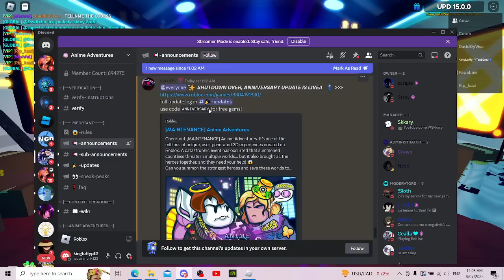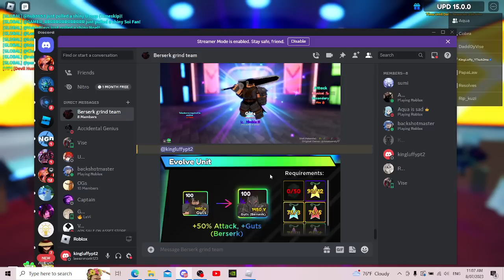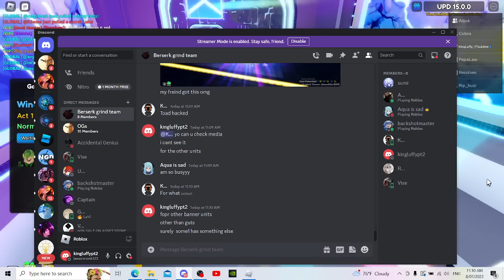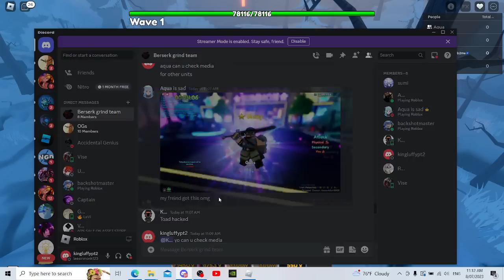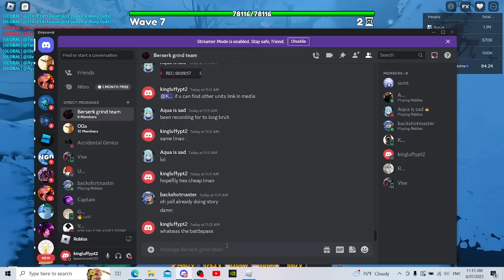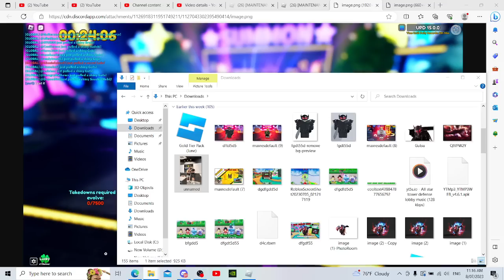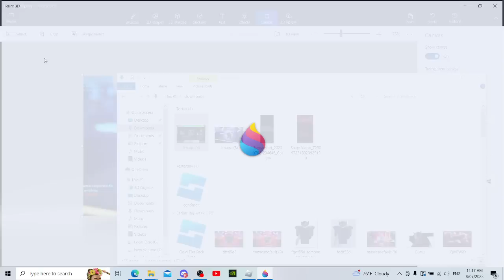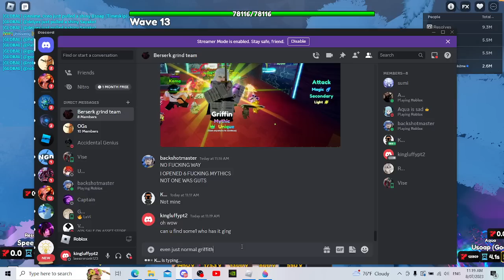[NEW CODE]LV.100 NEW MYTHIC GUTS BERSERK HAS OP EVO STATS SHOWCASE ANIME ADVENTURES